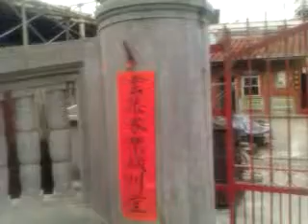20110410五溝穎川堂